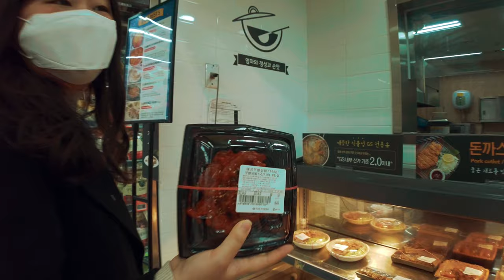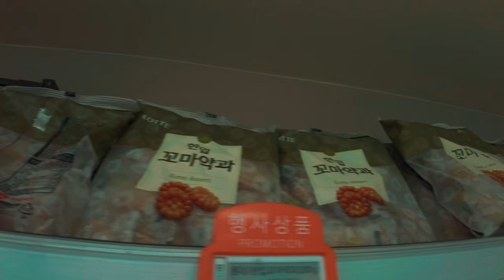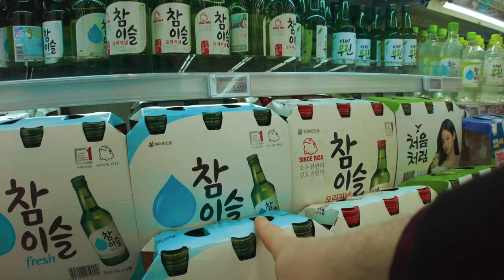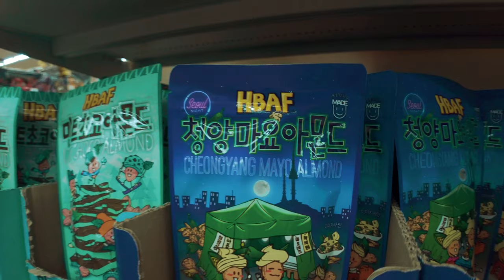Whats Inside a KOREAN SUPERMARKET | Korea Grocery Shopping | Living in a Little Korean Town (Vlog)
I wanted to show whats inside a Korean supermarket and what Korean supermarkets look like in the countryside. I live in a very small town in a rural area. Many YouTubers share seoul and more popular areas, but I like to show off the less popular aspects of the countryside where I live. In some ways its obviously like any other supermarket, but there are definitely a bunch of cool unique local 'delicacies' that you might be excited to try should you go yourself. I'm not sure chicken feet will ever sound too appealing to me though.

Honestly, interacting with you guys is what motivates me to make more videos so I'd really love to hear from you!!

- If you'd like to see more of me blundering my way around Korea
or
- If you like my content enough to want to support me personally and win my eternal gratitude

The gear I record with: